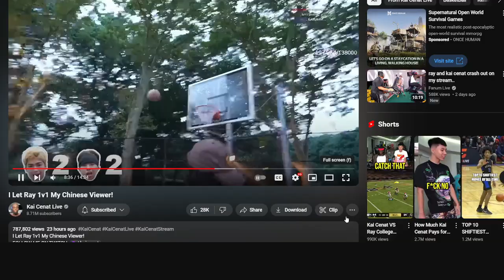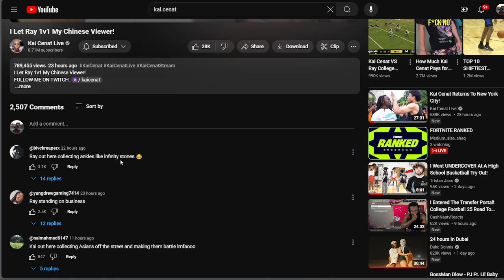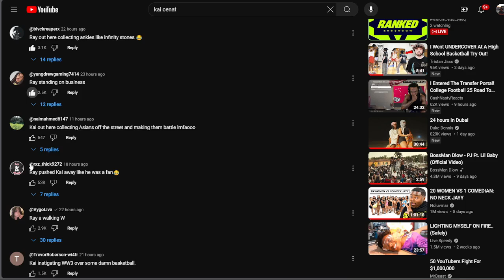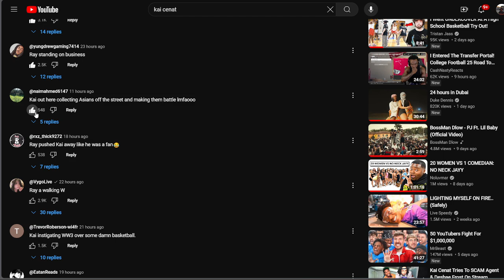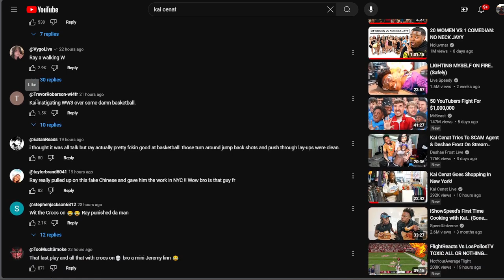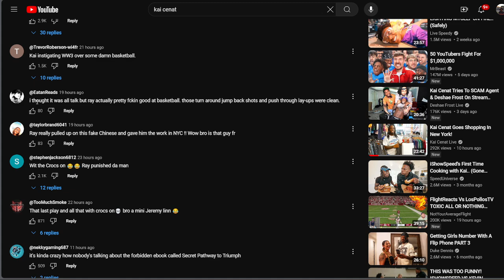"He's COOKED" I Let Ray 1v1 My Chinese Viewer!!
Snap- tilmon_ttw